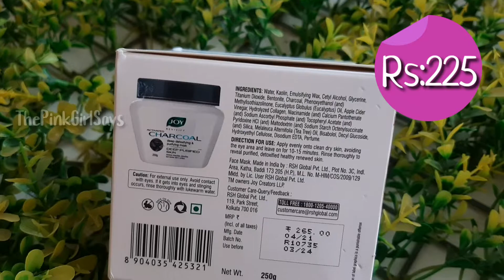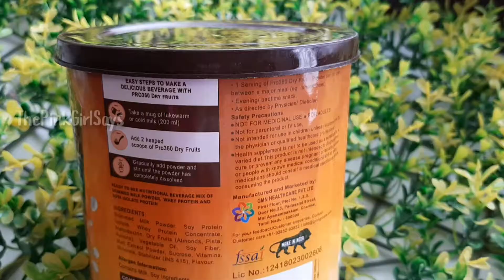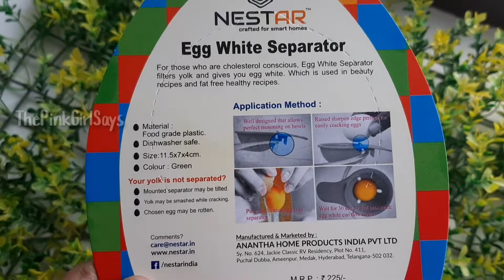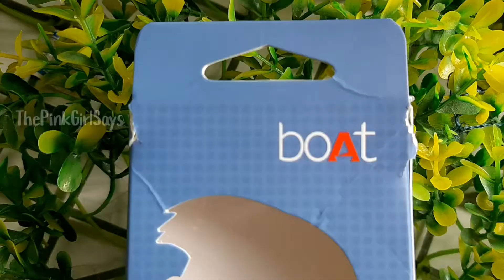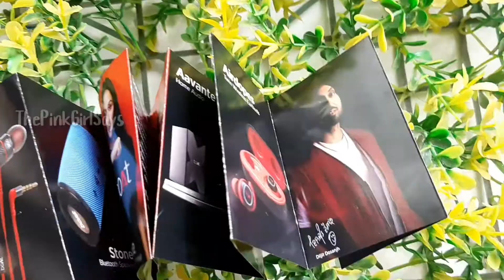Amazon Shopping Haul In Tamil《Random Products《Amazon Shopping Review《Review In Tamil《ThePinkGirlSays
Hello My Pink Cloudies⛅
This video is about review Some products of amazon shopping. This video is review of amazon products in tamil. hope you all like this video.

Joy Activate Charcoal Face

360 pro(hair growth)

(dry fruits)

White separator

Fake flower

Mixing bowl

Selfie ring

Chapati maker

🎥Get 1080p For Good quality Video🎥

⚜ New videos on EVERY MONDAY And THURSDAY⚜

"As long as there is pink in the world, it will always be a better place."

💝💗🌺🌸👛🟣 Think Pink 💝💗🌺🌸👛🟣